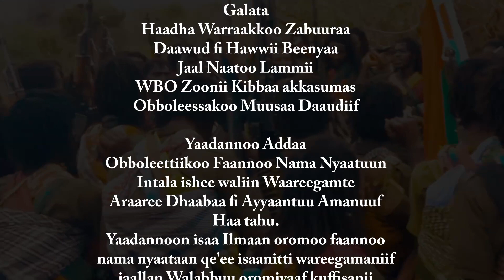Beenyaa Dhaabaa **Urjii Lolaa** New Oromo music - 2022 Begna Daba Official Video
New Oromo music "Urjii Lolaa" Beenyaa Dhaabaa Hordofaatiin.